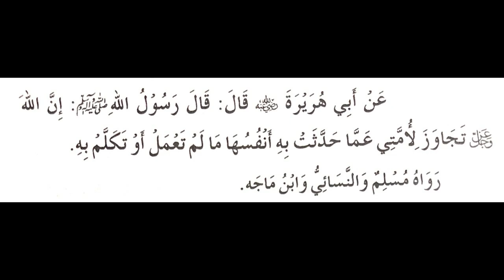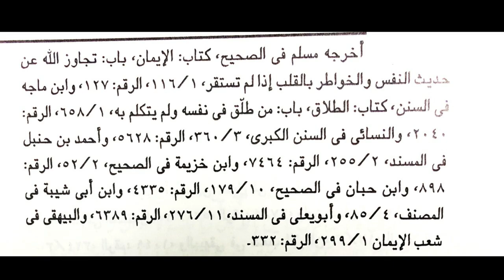Waswase is Ummat ko Maaf hein